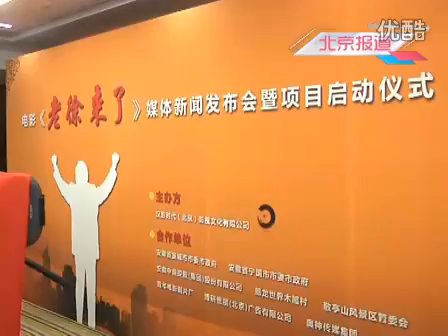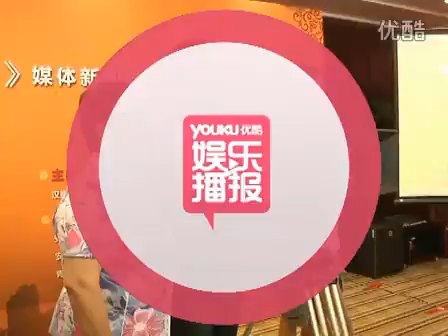电影《老徐来了》主打"穿越" 神秘演员组成全明星阵容